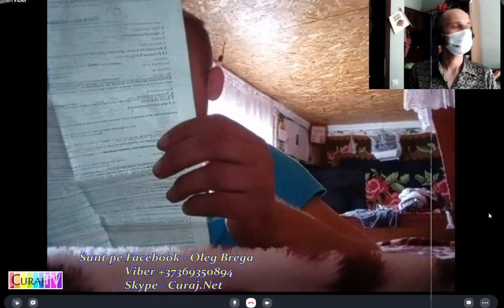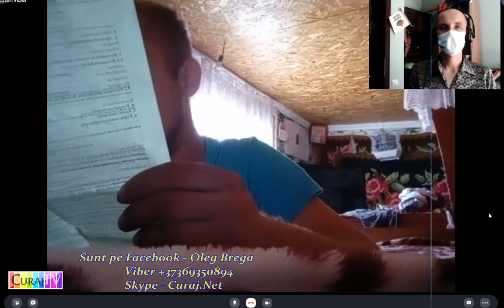Amendat de poliție, după ce l-a bătut vărul în curtea lui - Curaj.TV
Penal și revoltător, Cristian Garceniuc spune că l-a bătut vărul dimineață în propria curte, a chemat poliția și ambulanța, dar nu a fost ajutat de organele de stat, ci a fost abuzat din nou deja la sediu postului de poliție din Cotiujenii Mari, Șoldănești.